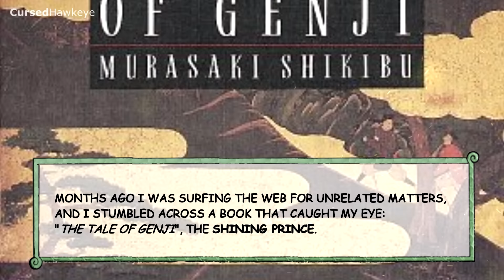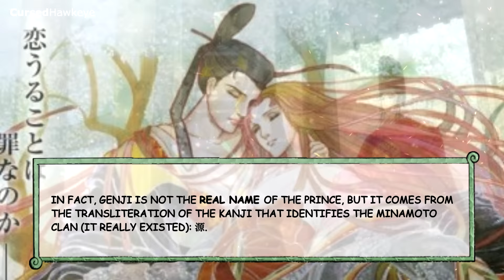Sanji the "Shining Prince" Theory ONE PIECE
Curiously, Sanji's bounty was raised by 100m just like Luffy, despite not doing much in this arc...